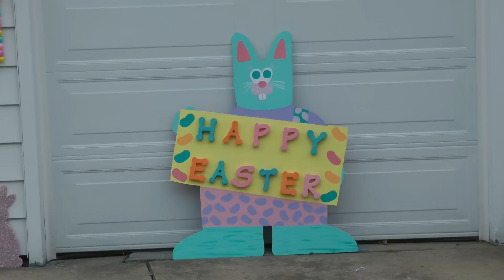Jellybeanville - Easter 2012 - Euclid, Ohio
Jellybeanville - Home of the Easter Bunny in Euclid Ohio. April 8th, 2012